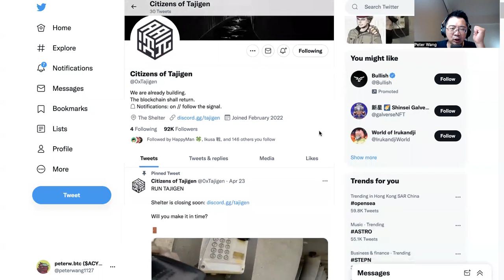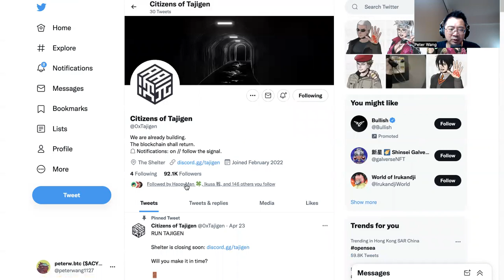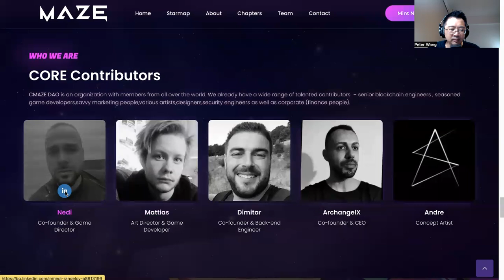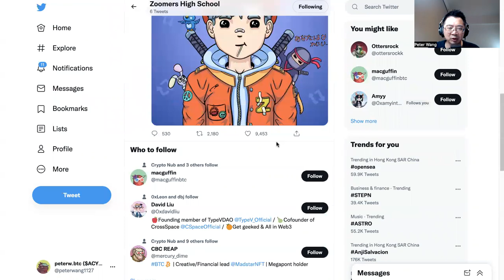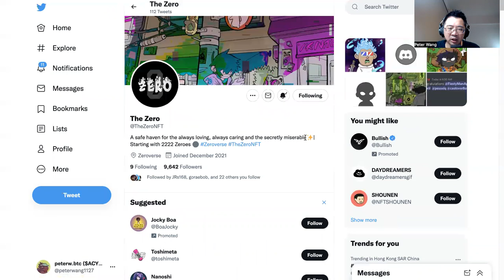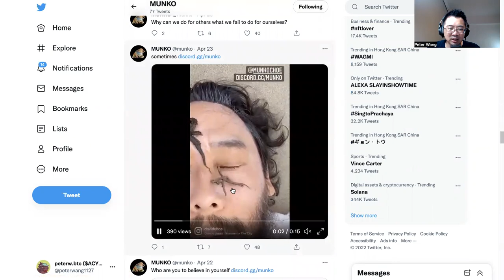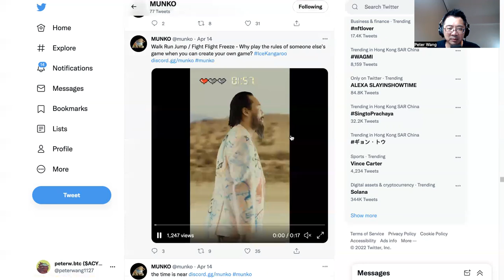【鑽石NFT】五月即將爆發的的鑽石NFT No.2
請任意留言 我會挑選滿意的留言 並送出Alpha Pass白名單